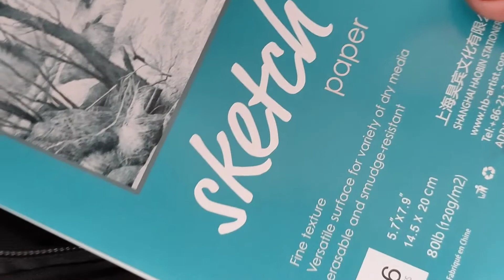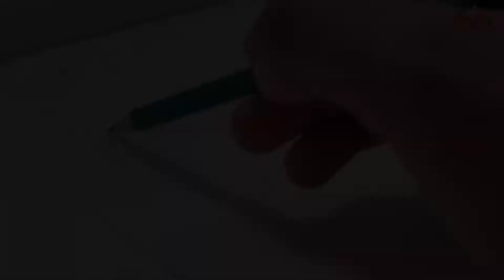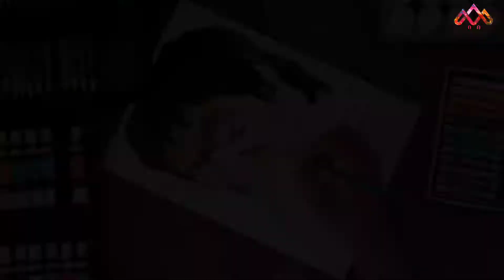Bruce Lee Face Drawing Easy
[ CHANNEL ] -- * @Ankit Mishra Arts

🔴[ INSTAGRAM ] -- Ankit Mishra

🔴[ INSTAGRAM ] -- Ankit Mishra Arts

🔴[ FACEBOOK ] -- Ankit Mishra

🔴[ FACEBOOK PAGE ] -- Ankit Mishra Arts

_____♦️♦️ SUPPORT ME ♦️♦️______